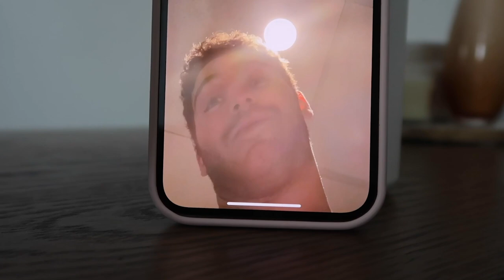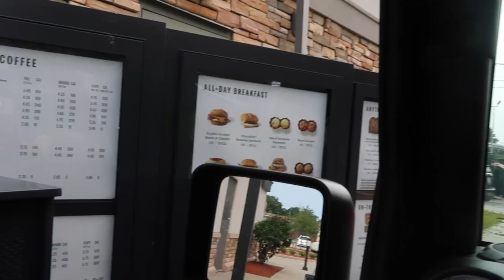LET ME INTRODUCE MYSELF AND MY LIFE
I've never fully introduced myself to the YouTube world, so here is my formal introduction!!! PLUS a couple weekends in my life Vlogged!
Hope you enjoy besties! xoxoxo

TikTok, Instagram, and Twitter @Kittaayyee